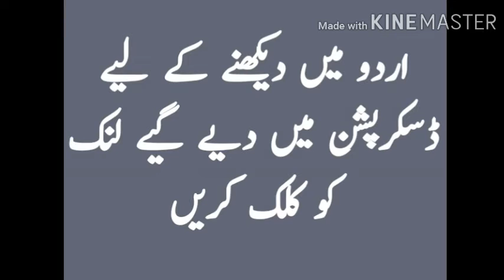Kurulus Osman Season 2 episode 1 with Urdu subtitle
Osman Season 2 Urdu subtitle Osman Season 2 episode 2 Osman episode 2 kurulus Osman kurulus Osman Season 2 kurulus Osman Season 2 episode 1 kurulus Osman Season 2 with Urdu subtitle kurulus Osman in Urdu